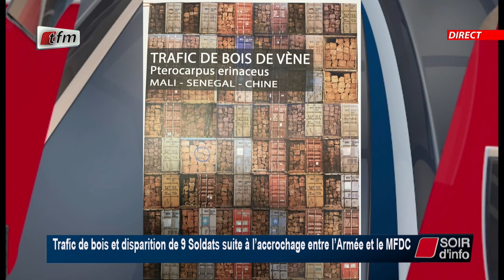SOIR D'INFO - Francais - Pr : Abdoulaye Der - Invité: Haïdar El Ali - 26 Janvier 2022